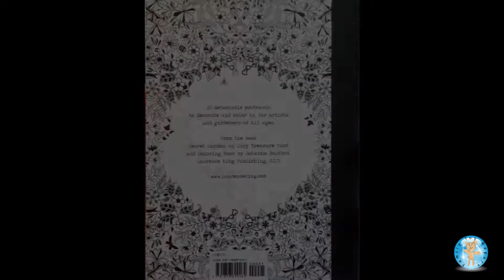Secret Garden by Johanna Basford Adult Coloring Book Postcards - Family Toy Report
In this video, we color a postcard from Secret Garden 20 Postcards set by Johanna Basford. The postcards are designs from the adult coloring book Secret Garden: An Inky Treasure Hunt and Coloring Book by Johanna Basford. This postcard set contains 20 detachable postcards. ISBN: 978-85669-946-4. We purchased this postcard set at Barnes and Noble for $9.95.

We colored this postcard with Sharpie ultra fine tip markers. Sharpie markers are permanent and may bleed through. We like Sharpies because the colors are vibrant.

This is a time lapse video. This postcard took us approximately 2 hours to complete. We had fun coloring this postcard. It was very relaxing. Enjoy!